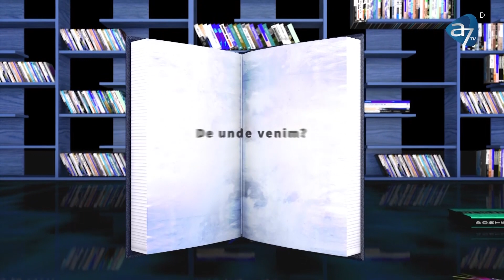DE CE A AVUT ISUS DOAR 12 APOSTOLI? - DIN CĂRȚILE LUMII CU EVELINA BÉVIS ȘI CORNEL DĂRVĂȘAN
❓ De ce a avut Isus doar 12 apostoli?
❓ Hristos sau Cristos? Isus sau Iisus? Cum este corect?
❓ Ce spune Biblia despre purtatul bijuteriilor?

A7TV este o televiziune generalistă, care își propune să aducă în peisajulaudio-vizual bunul simț, educația, spiritualitatea autentică, cultura și valorile care definesc umanitatea.